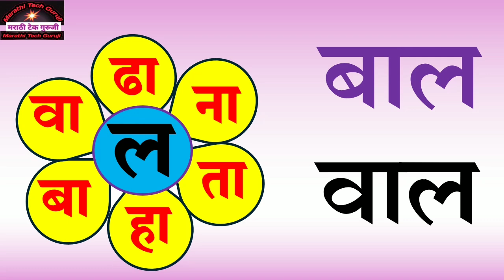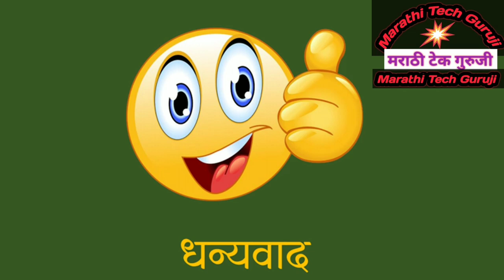शब्दखेळ १०#शब्द बनवा,अक्षरे जुळवून अर्थपूर्ण शब्द बनवणे,शब्द बनवा,सर्व इयत्तांसाठी,शब्द खेळखेळा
शब्दखेळ १०
शब्द बनवा,
अक्षरे जुळवून अर्थपूर्ण शब्द बनवणे,
शब्द बनवा,
सर्व इयत्तांसाठी,
शब्द खेळखेळा